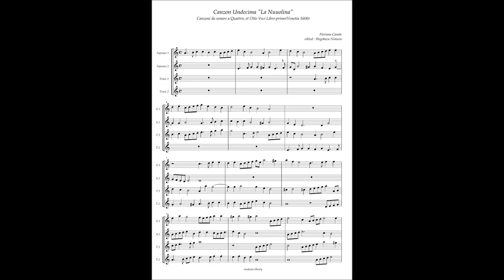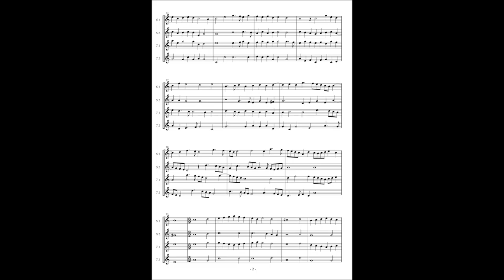Florino Canale, Canzon 11 "La Nuuolina"